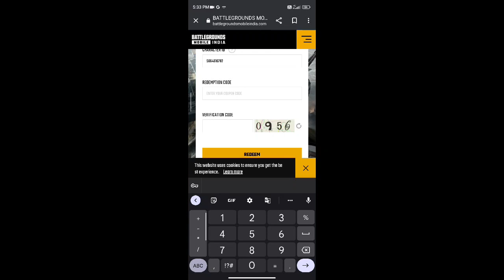bgmi redeem code today 2023 How to get bgmi redeem code | New redeem code bgmi Pubg mobile